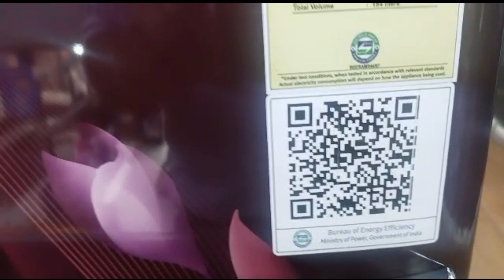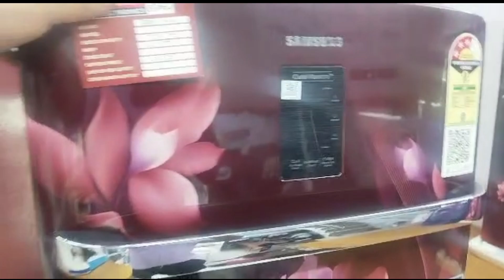Samsung Curd meastro Refrigerator// Samsung Single door fridge demo//🙏🙏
Samsung Single door 184 litres 3 Star
Digi touch cool Digital inverter
Direct cool single door
Refrigerator Curd Maestro
(RR21C2J23RZ/HL , Midnight Blossom Red)

Brand - Samsung
Capacity - 184L
Defrosting
Technology - Direct cool
Energy rating -3 Star
warranty -- 1year